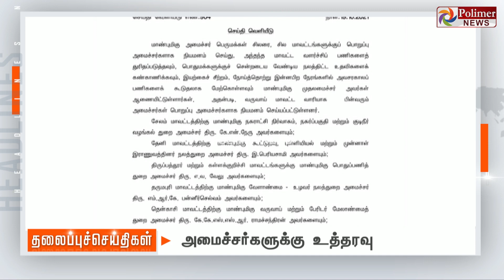Today Headlines - 20 October 2021 காலை தலைப்புச் செய்திகள் | Morning Headlines |MK Stalin| DMK